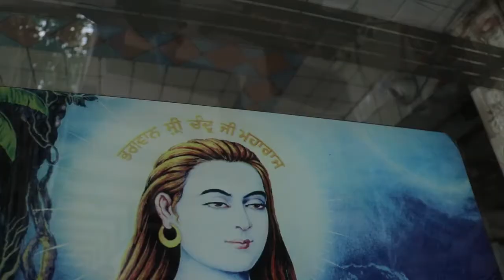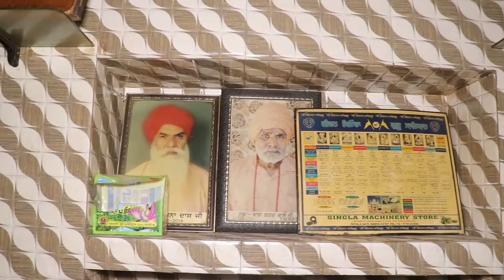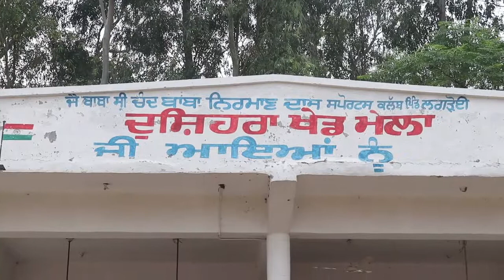DAY ONE1 langroi kabddi 2023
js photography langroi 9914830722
Highlights: Australia v India,MCG | ODI Tri-Series,Cricket,best weding highlights,Virat Kholi React To Shahid Afridi Daughter Ansha Afridi,sportsinfo,sikh weding,sikh wedding highlights,best wedding highlights 2023 punjabi,punjabi boy wedding highlights 2023,royal punjabi wedding highlights,punjabi reception highlights 2023,punjabi wedding teaser 2023,CINEMATIC WEDDING TEASER,Flying Rider,Chann Sitare,| Ammy Virk,Oye Makhna,WANG DA NAAP,Jalsa,Satinder Sartaj